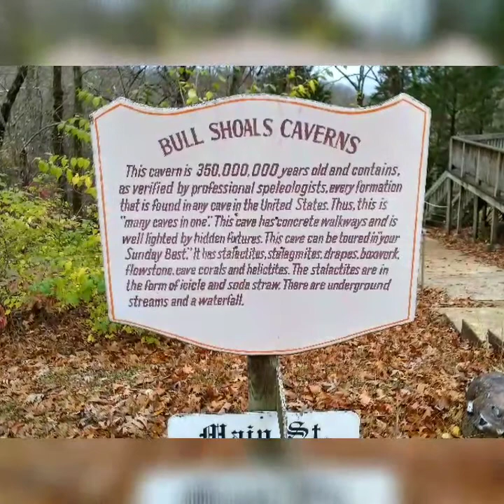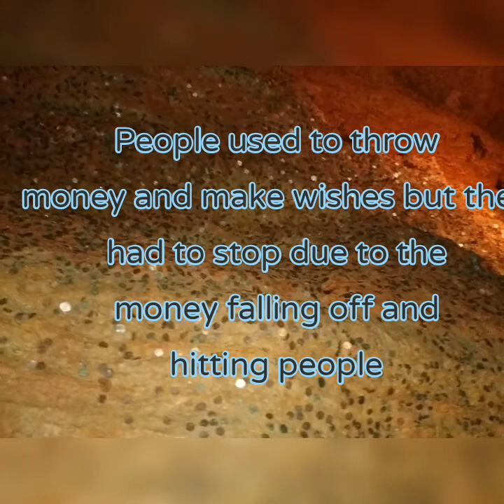Bull Shoals Caverns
Tour of Bulls Shoals Caverns